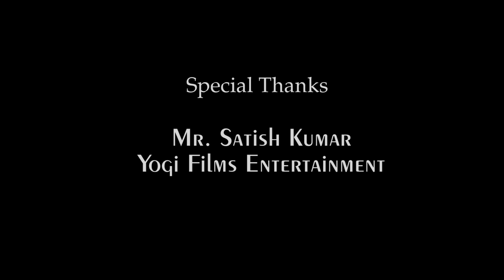एक ख़ास मुलाकात episode 1 ek khas mulakaat episode 1 latest Hindi web series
RAJEEV RAJ PRODUCTION PRESENT

एक ख़ास मुलाकात episode 1

Concept ,Written , Produced , Edit & Directed By
 Rajeev Raj Riddheshwari

Associate Director Rajan Rahi

Make up. Munna Bhai

Pre & Post Production Rajeev Raj Studio

 Special Thanks Mr Satish Kumar { Yogi Films Entertainment }

Shivchan Shibu { DIRSHTI MUSIC PRODUCTION }

 Only On  youtube Channel - RajeevRajProduction

RajeevRajProduction
RajeevRajProduction
RajeevRajProduction
RajeevRajProduction
RajeevRajProduction